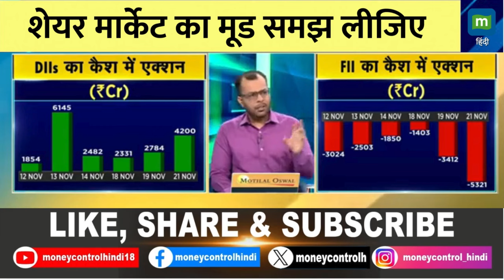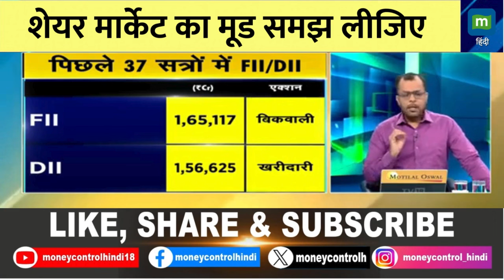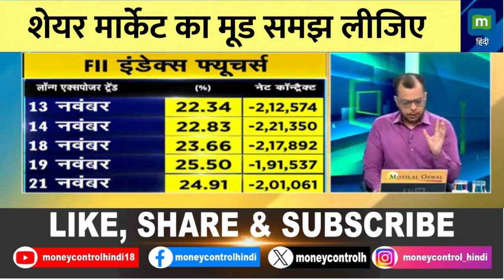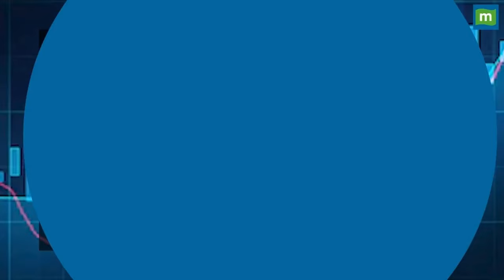Share Market Today News : शेयर मार्केट का मूड समझ लीजिए | Stock Market Latest Update